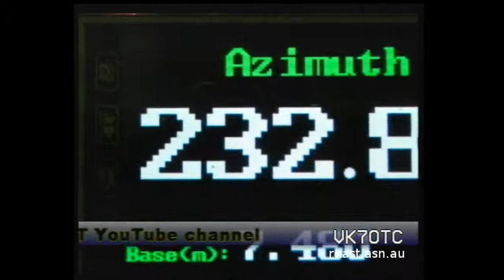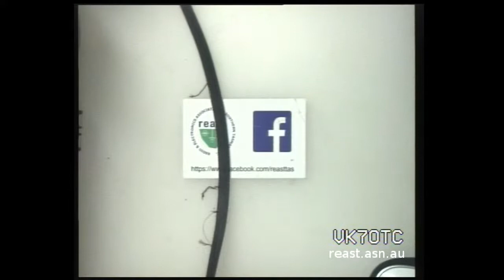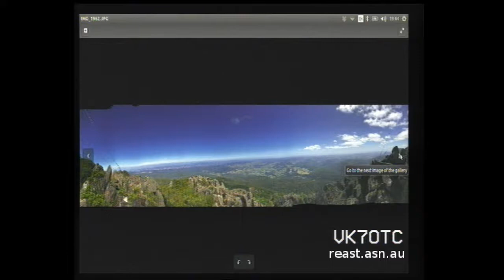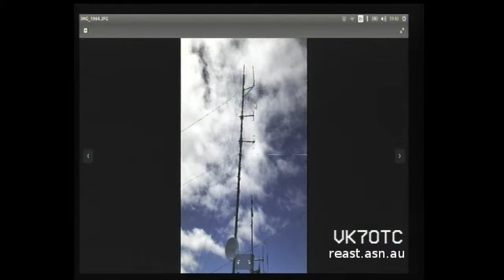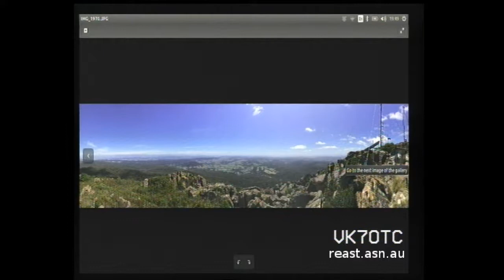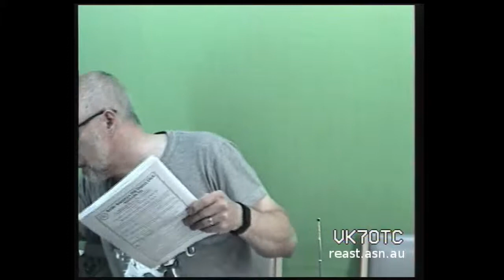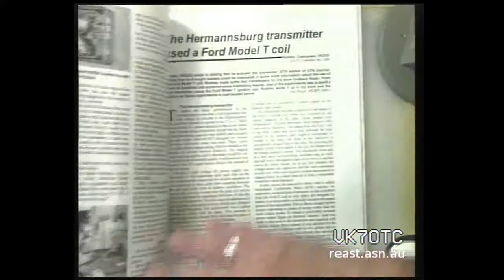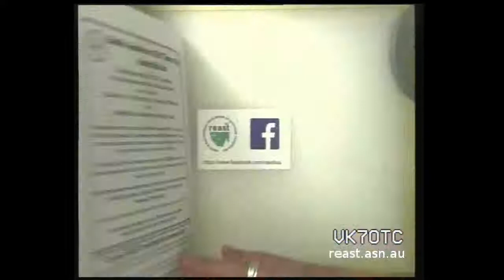DATV Experimenter's Night - Mt Arthur, SOTA, VK7RAA/RJG + RAOTC Magazine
00:03:03 - Hosted by Justin VK7TW the DATV Experimenter's Night started with a reminder about  the ACMA consultation paper on licencing changes - get your submissions into the ACMA - & vote in the WIA Pole.

00:04:03 - We released and announced that there is now the ten REAST Foundation Licence Training Videos available on the REAST YouTube channel for anyone who would like to see what we get up to a Foundation Licence Training and Assessment day.

00:06:00 - How 300 ohm balanced line becomes damaged when banging up against a brick all by the wind!

00:08:10 - Justin then moved to his recent Mt Arthur SOTA Activation (VK7/NE-008) with pictures. A huge thank you to the NTARC guys - Tony, Andre, Colin and Peter who took me up to Mt Arthur. The pictures included  the VK7RAA/RJG repeater site.

00:23:52 - We then moved to a review of the latest copy of the RAOTC Magazine.

00:30:13 - Justin showed a recent purchase of a 3.398GHz Horn from Doug VK4OE that he intends to use with his Geelong ARC panels and an offset feed dish.

00:33:45 - We finished with reminders for the Meet the Voice event on 21 March 2021 at the Ross Carvan Park. On the same weekend is the John Moyle Memorial Field Day with a portable operation focus.

00:35:33 - There was also reminders for our April and May presentation nights.